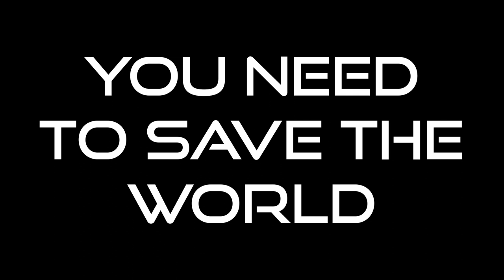Lil' Johnny Goes Home Released ON STEAM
It is official, our student game has been released on STEAM!  The game is free, add it to your STEAM LIBRARY and try it out!

Osgoode Township High School is proud to announce the culmination of a year-long effort by its 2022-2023 students in the creation of a fully functional video game, featuring an impressive 17 levels. The game, aptly named Lil Johnny Goes Home features Johnny, their third person character who had been teleported to another dimension and must kill the evil dragon to go home.  Lil Johnny Goes Home has been released on the renowned gaming platform Steam, marking a significant milestone for the students and the school's game design and virtual production program.